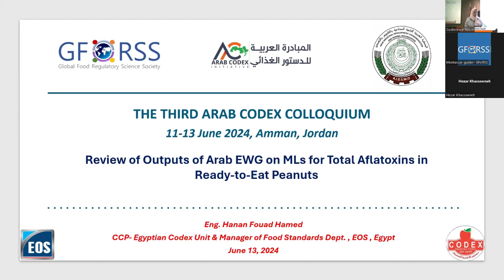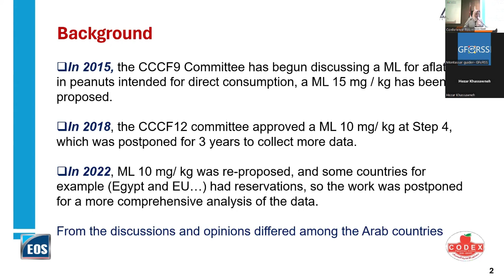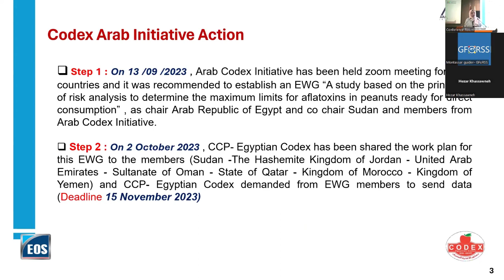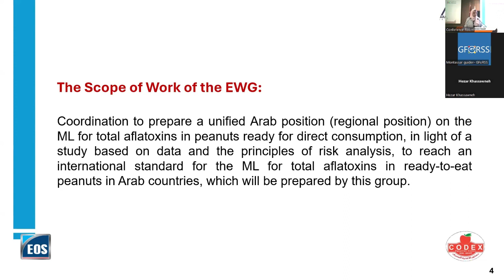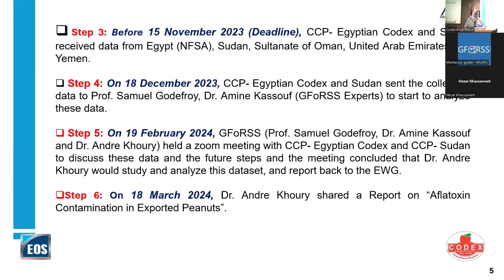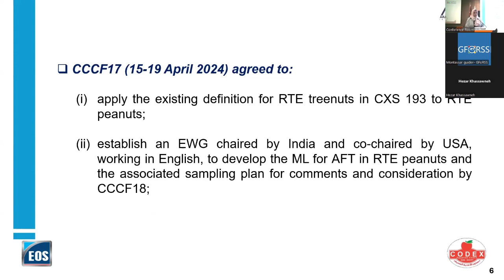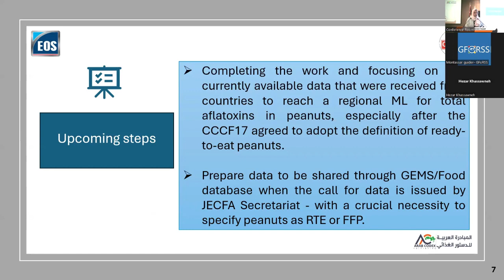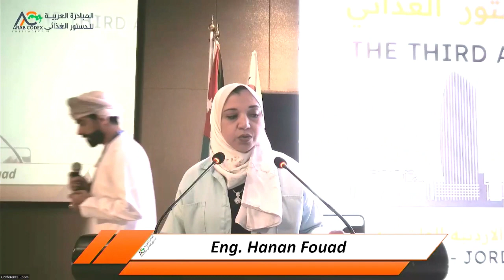The electronic Arab working group on the maximum level for total aflatoxins in ready to eat peanuts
ENGLISH Version - Simultaneous Interpretation provided by SPARROW - Jordan -